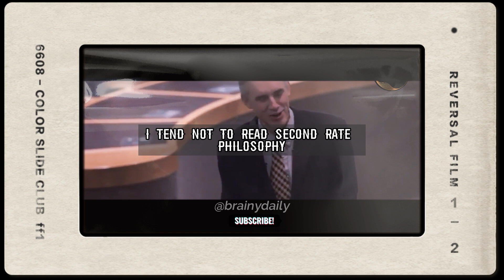Jordan Peterson on Postmodernism and Its Rejection of Logic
Jordan Peterson on Postmodernism and Its Rejection of Logic | Jordan Peterson

In this illuminating video, renowned psychologist and intellectual Jordan Peterson delves into the topic of postmodernism and its rejection of logic. Drawing upon his extensive knowledge in philosophy and cultural analysis, Peterson offers a compelling critique of postmodernist thought and its implications for our understanding of truth, reason, and society.

Through incisive analysis and engaging explanations, Peterson explores the key tenets of postmodernism, such as the rejection of grand narratives, the deconstruction of language, and the skepticism towards objective truth. He examines the consequences of this worldview, arguing that it undermines the foundations of rationality, logical coherence, and meaningful discourse.

With clarity and intellectual rigor, Peterson invites viewers to critically evaluate the implications of postmodernist thought on various aspects of society, including education, politics, and cultural discourse. He emphasizes the importance of maintaining a commitment to rationality, evidence-based reasoning, and the pursuit of objective truth in order to navigate the complexities of the modern world.

This thought-provoking video serves as an engaging exploration of the philosophical underpinnings and societal impact of postmodernism. Jordan Peterson's insights challenge viewers to consider the consequences of embracing a worldview that rejects logic and objective truth. By examining the flaws and limitations of postmodernist thought, Peterson encourages a renewed appreciation for rationality and logical coherence as essential pillars of a well-functioning society.

Jordan Peterson, depression advice, coping with depression, mental health, personal responsibility, purpose in life, psychological aspects of depression, strategies for improving mental health,  overcoming depression, fulfilling life,  Jordan Peterson depression advice, Coping with depression Jordan Peterson, Jordan Peterson self-help for depression, Jordan Peterson depression tips, Jordan Peterson on overcoming depression,